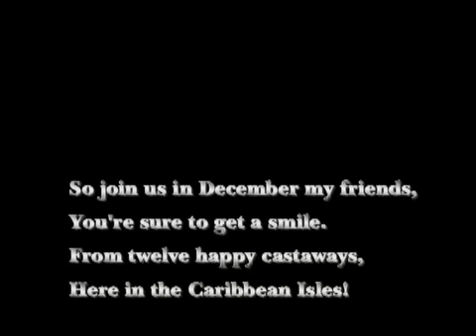2012 Agnew Rappe Cruise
The Gilligans Island Crew will board the Norwegian Pearl